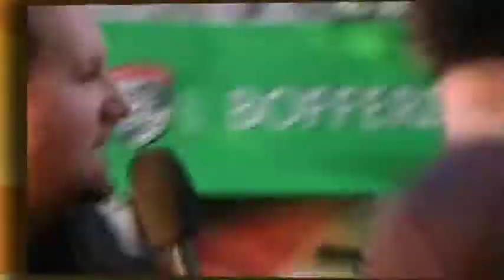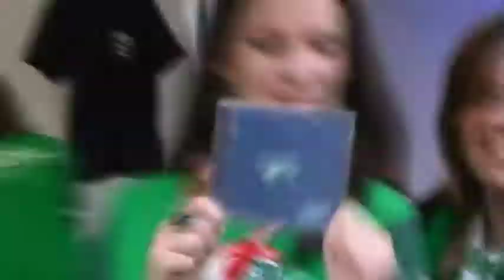Kariert - Musiker auf der Kouch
Das Musik-Magazin für die Region Trier - Project 54 auf der Kouch

Regionale Musiker plaudern auf der "kouch" über ihre Band, ihre Karriere und was sonst noch interessant ist.